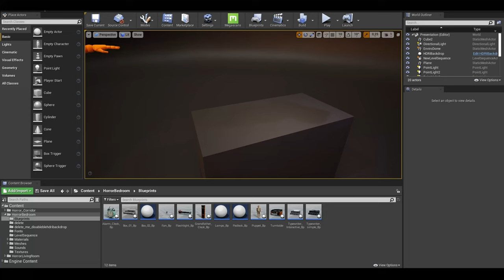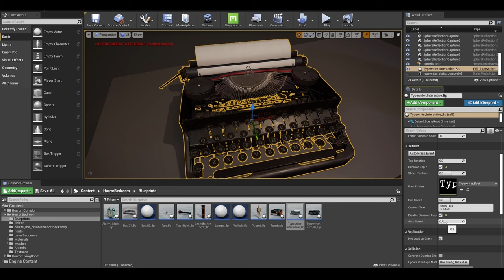Functional Typewriter Blueprint Ue4 / UE5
I wrote a Blueprint for my Typewriter model to give it a bit of a functionality ;-)
There are currently two modes one in which is possible to type with your keyboard and the other is to type automatically with a predefined text.
Will also be included in my Horror Bedroom Pack.